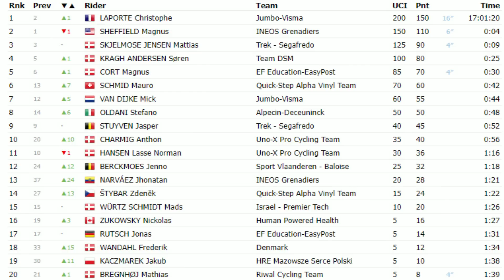ሄኖክ ጎይትኦም ኣሰልጣኒ AIK ኮይኑ ውጽኢት ቱር ዲ ለ ኣቨኒር መትከል ኢዮብ መበል 16ደረጃ ሒዙ ውጽኢት ቮልታ ስጳኛን ዙር ዴንማርክን cinema semere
ሄኖክ ጎይትኦም ኣሰልጣኒ AIK ኮይኑ ውጽኢት ቱር ዲ ለ ኣቨኒር መትከል ኢዮብ መበል 16ደረጃ ሒዙ ውጽኢት ቮልታ ስጳኛን ዙር ዴንማርክን cinema semere sport news entertainment